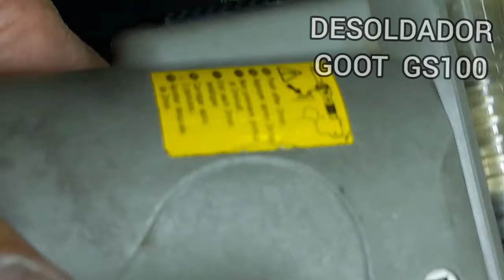PIN de entrada de Antena Rota, Así se soluciona